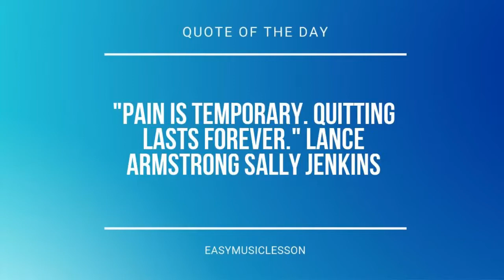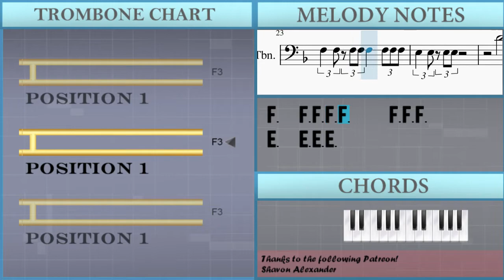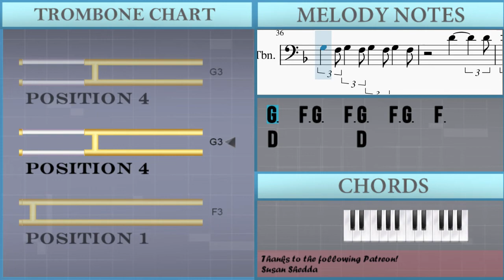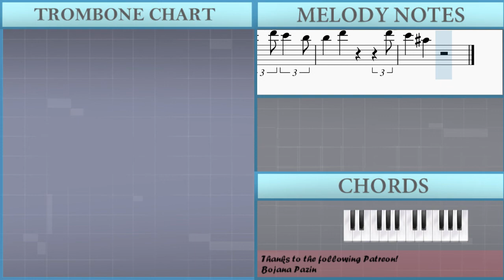SUPER EASY: How to play Believer by Imagine Dragon on Trombone (Tutorial)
Comment and let us know how the videos have helped you. It keeps us going! :)The easiest way to learn how to play Believer (SUPER EASY) by Imagine Dragon on the trombone. It's a trombone tutorial for Believer (SUPER EASY) by Imagine Dragon.

EasyMusicLesson teaches you to play the your favorite instrument, through easy and simple animation so that you too can learn how to play Believer (SUPER EASY) by Imagine Dragon on the trombone easily. A trombone tutorial with visual animation graphic.

Chords of Trombone arrangement:
F Maj   F Maj   F Maj   F Maj   F Maj   F Maj   F Maj

Melody notes of Trombone:
D3     A3   G3     G3   F3
G3     G3   A3 G3   F3 D3   C3
D3     F3   D4
A3         A3 G3   F3 D3   C3
D3     F3   D4
Db4
D3   D3 A3   G3   G3 G3   F3
G3   G3 G3   A3 G3   F3 D3   C3
D3     A3   A3 G3     G3   F3
D3     F3   D4
D3     F3   D4
Db4                   D3 D3
D3   D3 D3 D3 D3   D3 D3 D3 D3
F3   F3 F3 F3 F3   F3 F3 F3 F3
D4
F4   F4 E4   F4   F4 E4   D4
D4     F4             F4
E4     Db4
D4         D4
F4   F4 E4   D4 F4   F4 E4   D4
D4     F4             F4
E4     Db4
A3
G3   F3 G3   F3 G3   F3 G3   F3
A3                     G3
D4         D4
D4     F4             F4
E4     Db4